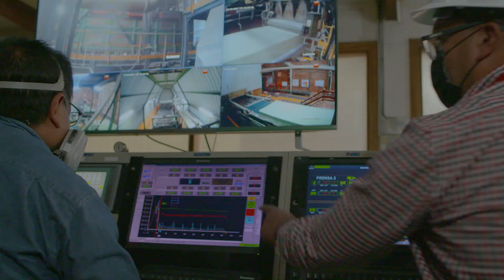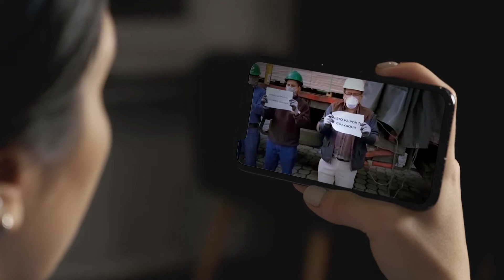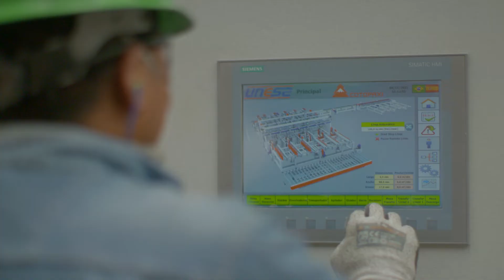AGLOMERADOS COTOPAXI | PREMIOS SACHA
Una producción de Sidartha Films.